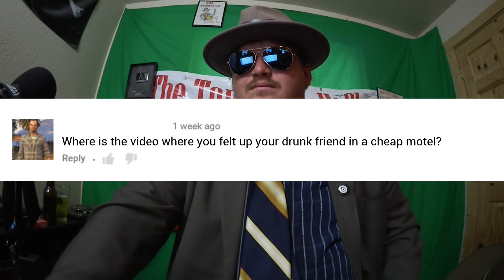How do you like your eggs?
TommyNC2010 loves everyone, we meet Rose the reading machine, and a how-to guide on seasoning eggs.